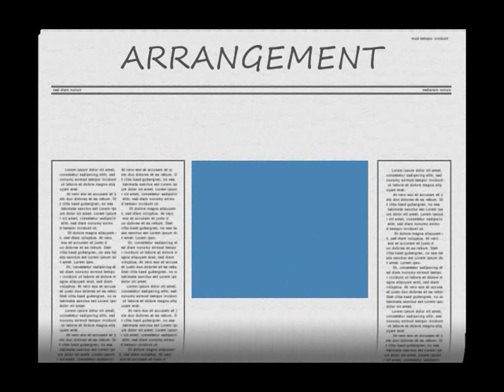PAUL LE'VIS WAR OF THE WORLDS.wmv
ARRANGEMENT AND PERFORMED BY PAUL LE'VIS